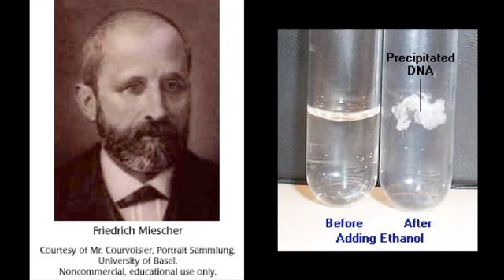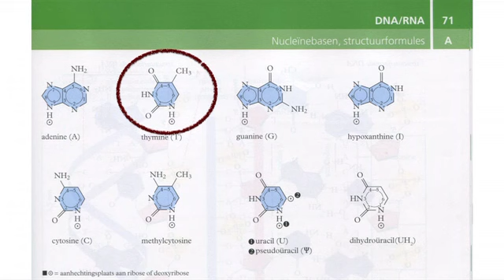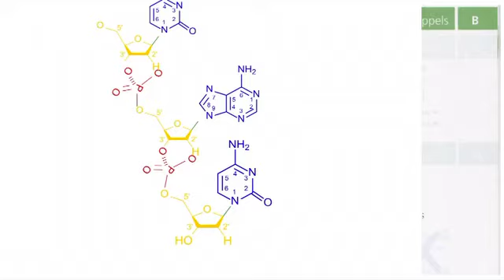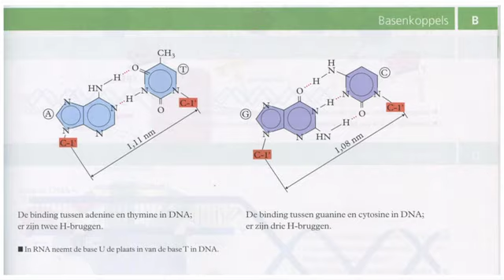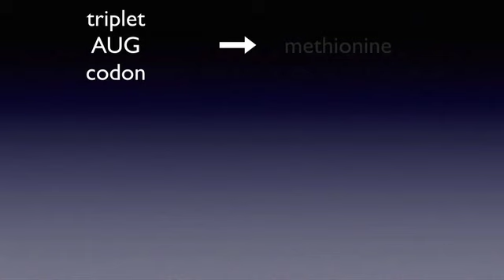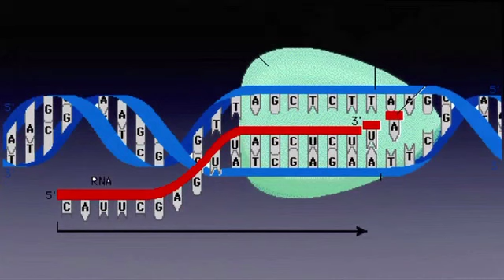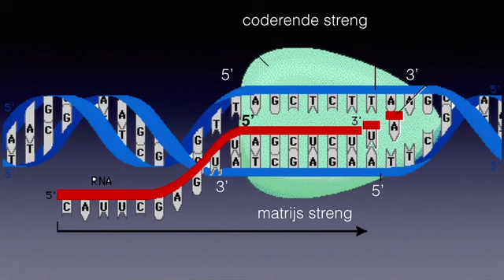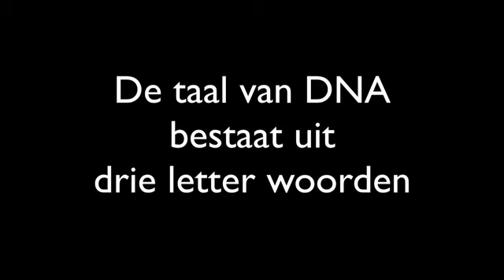DNA naar polypeptide biocast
Een podcast over transscriptie en translatie voor vwo 4